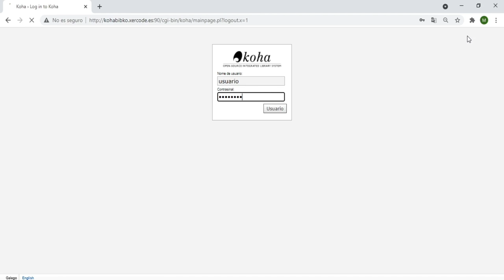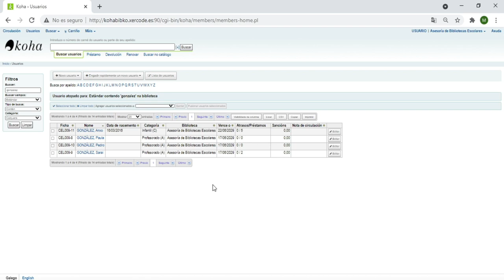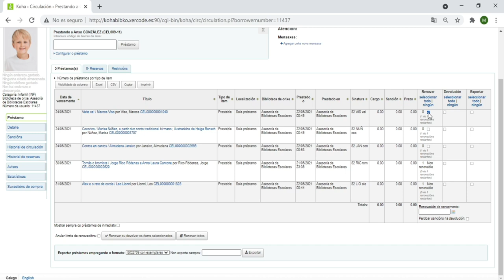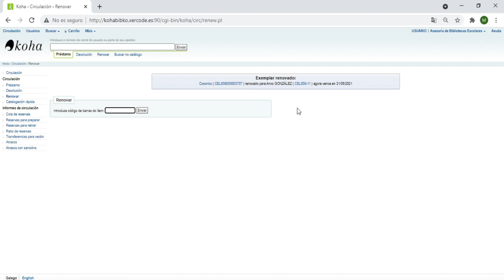Formación KOHA: renovacións